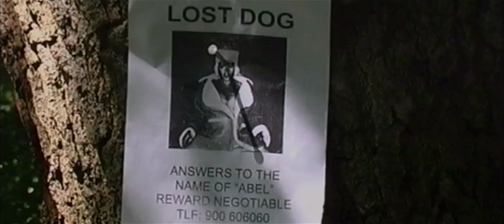Morten Abel - Be My Lover (Official)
From the album "Here We Go Then, You and I"
By: Ben Skinner, Alex Mead, Guy Bradshaw, Rob Meredith & Nick Bradshaw